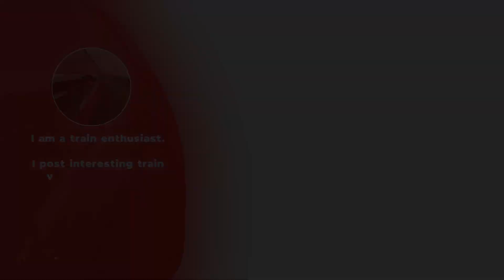Sri Lanka Train Collection Vlog 19: Bambalapitiya Railway Station Trainspotting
This is Bambalapitiya railway station trainspotting in Sri Lanka. You can see Kalutara mixed train with Class M6 locomotive in this video.

Experience Sri Lanka Railways like never before!